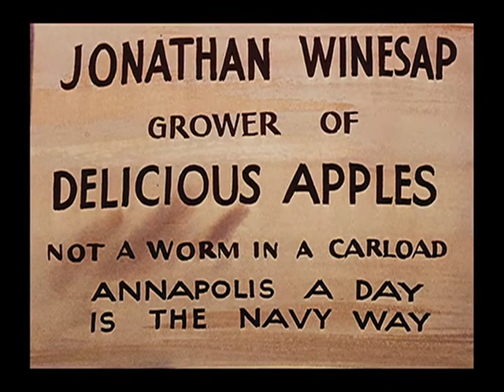Apple Andy (1946) (RESTORED)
Animators:

LaVerne Harding
Emery Hawkins (last credit at Lantz)
Pat Matthews (uncredited)
Paul J. Smith (uncredited)
Les Kline (uncredited)